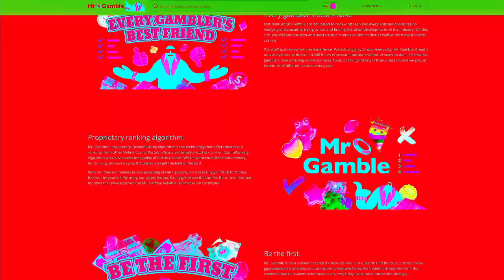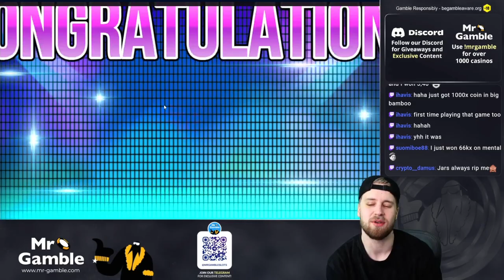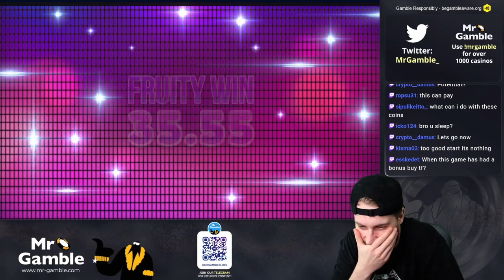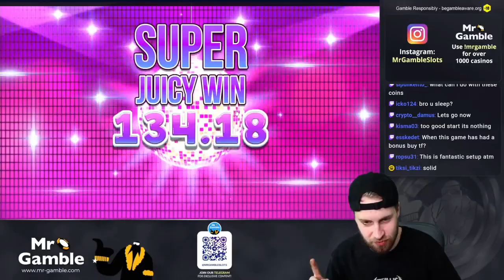INSANE SETUP!🔥 HUGE WIN JAMMIN JARS BONUS BUYS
WELCOME TO MR GAMBLE - Bringing you only the best live slots & casino content 🎰 Our streamers had fantastic luck in Jammin Jars from Push Gaming!

🎯Navigate straight to the best parts in the video:

00:00 Intro
01:22 Unluckiest man alive
02:45 Another bad bonus for Kirmo
04:27 Kirmo is losing hope
04:45 Insane set up for the free spins
05:55 Time to deliver Jammin Jars!
08:00 Finally a big win!
09:00 It just keeps going!
10:00 Outro

Jammin Jars is an online slot with a top prize (MAX WIN) of 20,000x total bet! The slot was released in September 2018 and has captured many hearts. The game features include multipliers, colossal symbols and free spins. Read more about the slot features below!

Jammin Jars slot review:

Jammin Jars is one of the classics. The fruit-filled online slot is eye-pleasing, funky and extremely fun to follow.

The secret to big wins lies in the multiplier jars, which jump around the screen, substituting symbols and adding the multipliers into any winning clusters they connect with. If you manage to combine all three jars, it is almost a guarantee for ground-shaking wins.

The game also has a massive maximum win potential of 20 000x! When not being able to connect the jars or collect any multipliers, this amount might be hard to obtain, but once the game reveals exactly how volatile it can be, there is no going back!

We at Mr-Gamble give this slot 5/5 stars! ⭐⭐⭐⭐⭐

Jammin Jars slot features:

-The Cascade feature is activated after each winning combination on the grid disappears, and a new set of symbols drops down on the vacant positions.

-The Rainbow feature can be triggered on any non-winning spin. A massive rainbow covers the entire game grid darkening the symbols seen in the squares and revealing a colossal fruit symbol/symbols. Matching shadow symbols connecting with the enormous character becomes part of the winning combination.

-Jam Jar Multipliers feature is activated when the Jam Jar wild symbols replace all symbols connected with a winning combination. After each winning combination formed with the Jar, the multiplier increases by one and the fantastic Jar jump one position to a nearby vacant position.

The Free Games feature is triggered by three Jam Jar wild symbols and awards six free spins. Before initiating the bonus round, any collected multipliers from the main play are carried over to the free spins. The multipliers keep increasing in the same way during the six spins.

-The Bonus Buy feature allows the player to enter the free spins by paying 100 or 200x your total bet. Three or four Jam Jars will appear, starting the free spins.

 The RTP of Jammin Jars is either 95.25% or 96.83%, depending on the casino. The RTP is always visible in the top left corner of the loading page. The maximum win is 20,000x your total bet, and the game is considered to have high volatility. Bets can be placed from 0,20€ up to 100€ per spin.

Jammin Jars slot theme:

Jammin Jars has a fruity disco theme. The backdrop is vividly coloured and lighted with moving spotlights and a bright, glistening mirror ball. The symbols on the 8x8 grid are presented as various fruits and berries, except for the Jam Jar wild symbol. The 70s disco scene inspires the soundtrack.

18+ (you won't be able to sign up if not) T&C's Apply, New Customers Only, Gamble Responsibly, begambleaware.org©

2022 Copyright - Mr Gamble™. Copying our material without our permission may result in lawsuits.